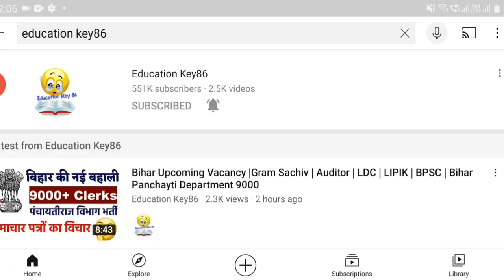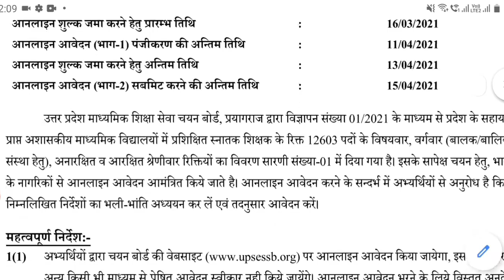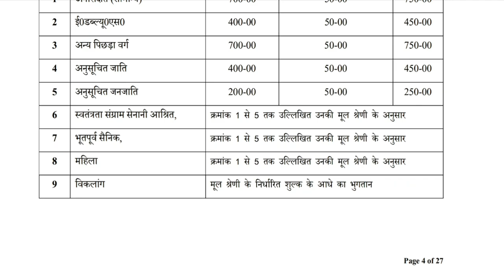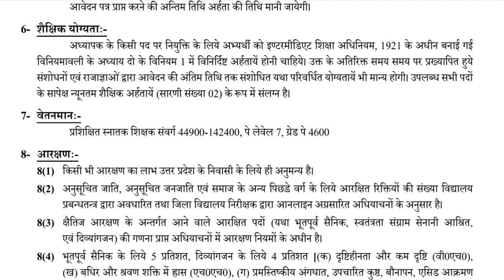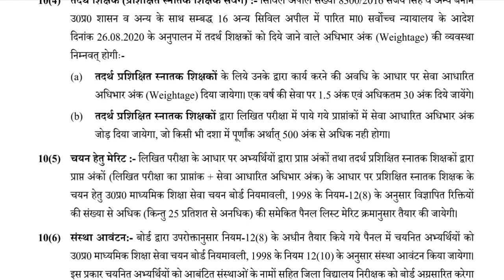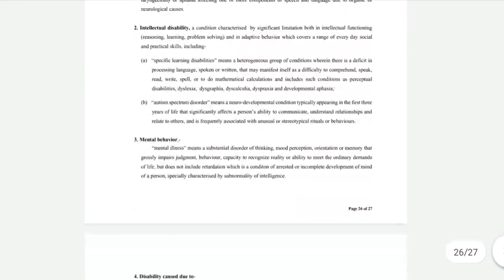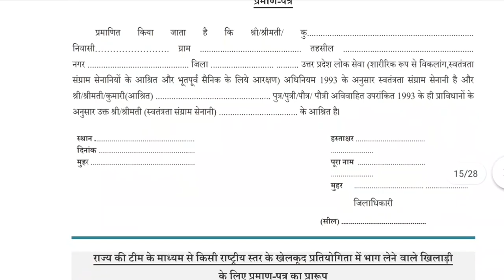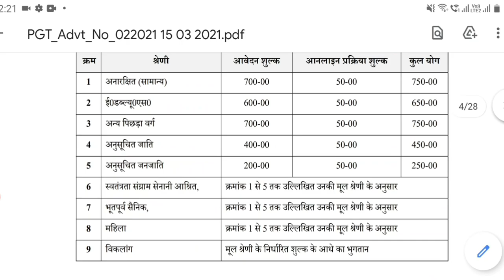Teacher Vacancy | UPSESSB UP PGT/TGT Recruitment 2021 Online Form | 15000+ Post| UP Teacher Jobs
Hello ! Students

Uttar Pradesh Subordinate Education Service Selection Board UPSESSB Are Invited to Online Application Form for the Trained Graduate TGT 2021 Recruitment, Those Candidates Are Interested to the Following UP Aided School TGT Recruitment 2021 Can Read the Full Notification Before Apply Online.

Application Begin :16/03/2021
Last Date for Apply Online : 11/04/2021
Pay Exam Fee Last Date: 13/04/2021
Complete Form Last Date : 15/04/2021
General / OBC : 750/-
SC / EWS / : 450/-
ST : 250/-
Pay the Examination Fee Through Debit Card / Credit Card / Net Banking OR E Challan Only.
Minimum Age : 21 Years.
Maximum Age : NA
Age Relaxation Extra as per Rules.
How to apply :
Uttar Pradesh Madhyamic Shiksha Seva Chayan Board UPMSSB Are Issued Trained Graduate Teacher TGT Recruitment 2021. Notification and Invited Online Application Form for the UP TGT Teacher Post Jobs 2021 Candidate Can Apply Online for 16/03/2021 to 11/04/2021.
Candidate Read the Notification Before Apply the UP TGT Teacher Latest Recruitment 2021Application Form in Sarkari Result Latest Job Section.
Kindly Check and Collect the All Document - Hand Writing, Eligibility, ID Proof, Address Details, Basic Details.
Kindly Ready Scan Document Related to Recruitment Form - Photo, Sign, ID, Thumb, Proof, Etc.
Uttar Pradesh Subordinate Education Service Selection Board UPSESSB Are Invited to Online Application Form for the Post Graduate PGT 2021 Recruitment, Those Candidates Are Interested to the Following UP Aided School PGT Recruitment 2021 Can Read the Full Notification Before Apply Online.
Application Begin :16/03/2021
General / OBC : 750/-
EWS / : 650/-
SC : 450/-
ST : 250/-

 Study Playlist Links:
Maths: